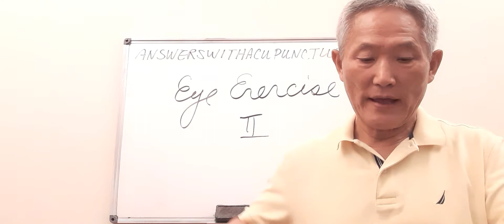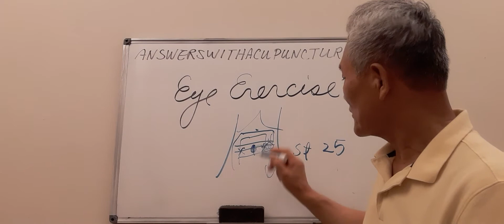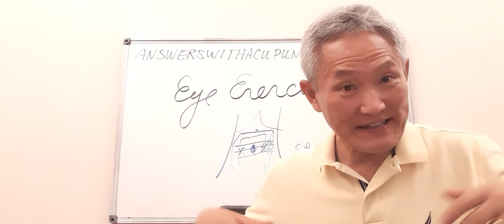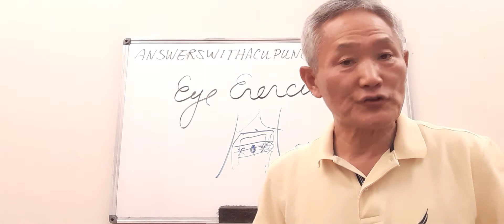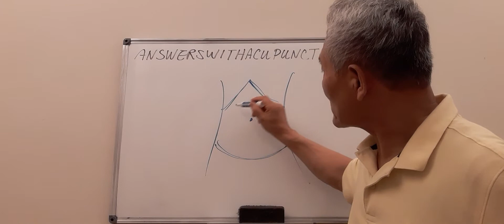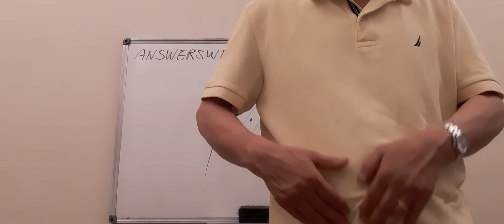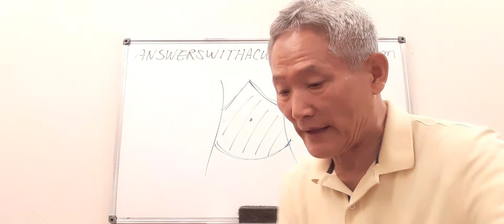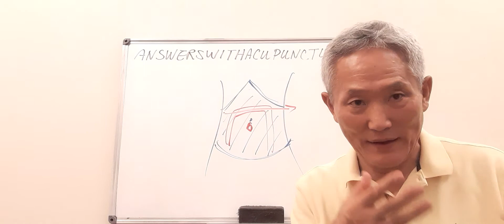Eye Exercise (2)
Poor digestion, diarrhea, constipation, anemic, menstrual pain and urination issues